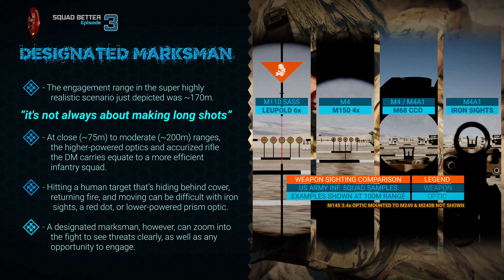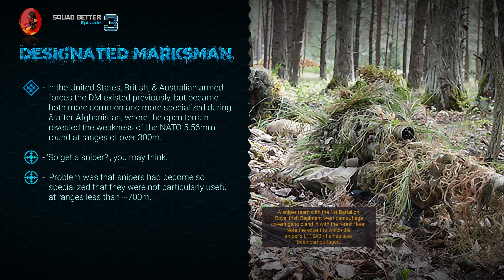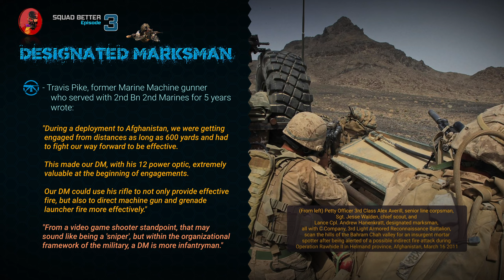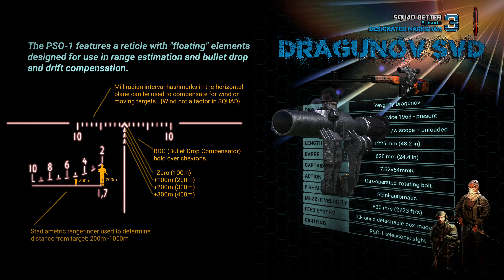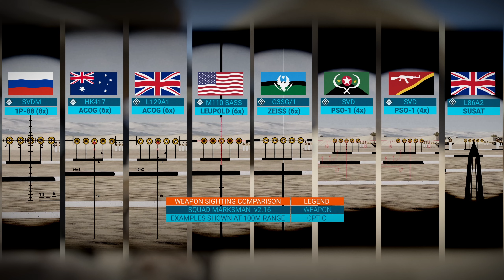ARE ALL MARKSMEN NOOBS? // SQUAD BETTER EPISODE 3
In this special presentation it will shock many to learn that Marksmen are not Snipers! Despite the confusing fact that some of the rifles use 'sniper' in their name, sniper terminology, &/or sniper like accessories.

- I also clear up some other misconceptions about Designated Marksmen,
- discuss what are the common features of designated marksman rifles (DMR's),
- look at the history, task, & purpose of designated marksmen,
- break down every SQUAD DMR, &
- discuss the utility of marksmen in Squad versus modern military doctrine.

Mixed in with all the detail are 6 separate cinematic sequences, most set in tongue in cheek scenarios; the stuff 12 year old 'sniper' dreams are made of. I hope you enjoy them as much as I did making them!! (I was 12 once upon a time too!).

At the end of the presentation I will be ranking the currently available squad designated marksman rifles & look forward to reading comments of how others might rank them. As usual I endeavor to be as accurate with the information I present as possible, however, in the highly likely event errors are spotted, I will post corrections below with credit given to those offering them.

In any advent I was not kind to Marksman in SQUAD BETTER 2 : AVOID FRUSTRATION, A NEW PLAYER GUIDE (unrepentant), so in this Episode of SQUAD BETTER (at the request of battle buddy Hutch4343 eight months ago), we are going to give this kit some love.

CINEMATICS
00:00:00 Introduction
00:01:23 Cinematic: Fire & Maneuver
00:3:10 Cinematic: Green Zone Hero
00:12:06 Cinematic: Sweep the Streets
00:13:24 Cinematic: River Patrol
00:17:35 Cinematic: The Chase
00:22:09 Cinematic: Chillin' at Soviet Outpost